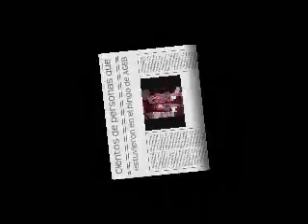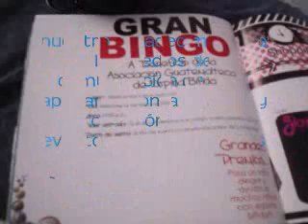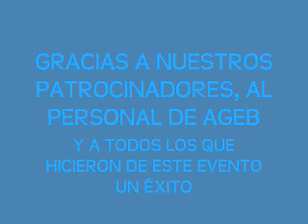BINGO 2007 DE LA ASOCIACIÓN GUATEMALTECA DE ESPINA BÍFIDA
16 DE MAYO 2007
WESTIN CAMINO REAL GUATEMALA